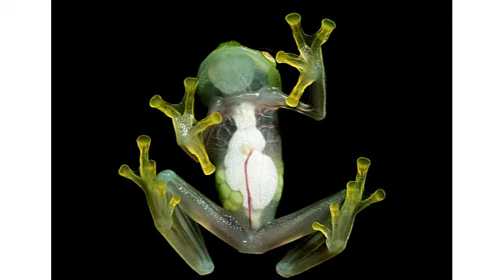6 loài động vật kỳ dị nhất thế giới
6 loài động vật kỳ dị nhất thế giới

Những sinh vật này đã phát triển ngoại hình độc đáo, siêu năng lực ấn tượng và một số thói quen kỳ lạ.
1. Ếch thủy tinh
Nhìn một con ếch thủy tinh từ trên cao, bạn có thể không nhận thấy điều gì khác thường. Nhưng nếu bạn lật nó lên, bạn sẽ thấy một trái tim nhỏ, đập nhanh , một mạch dài màu đỏ và một đoạn ruột đang quăn queo phá vỡ thức ăn.

Những loài lưỡng cư này đã tiến hóa để có làn da cực kỳ mỏng và mờ. Hầu hết các sinh vật ẩn các cơ quan nội tạng của chúng bên dưới nhiều lớp bảo vệ như da, mô và xương. Nhưng điều gì sẽ xảy ra nếu những lớp này được nhìn xuyên qua? Lớp da nhìn xuyên thấu của ếch thủy tinh hiển thị các cơ quan nội tạng của nó.

Theo một nghiên cứu được công bố ngày 9/6 trên tạp chí Proceedings of the National Academy of Sciences, trong khi lớp da mỏng của những con ếch này được hiển thị đầy đủ, khi ánh sáng chiếu vào những con ếch từ phía trên, hình bóng của chúng sẽ trở nên khó phát hiện đối với những kẻ săn mồi .

Những con ếch này sống trong các khu rừng nhiệt đới ở Trung và Nam Mỹ và dành nhiều thời gian đậu trên lá cây. Bởi vì ếch được bao quanh bởi cây xanh tươi tốt, lớp phủ màu xanh lá cây rực rỡ của chúng rất lý tưởng để ngụy trang. Trong khi đó, đôi chân trong suốt hơn của chúng làm mờ các đường viền bên ngoài cơ thể, khiến những kẻ săn mồi khó nhận ra hình dạng của ếch.

2. Ong bắp cày
Ong bắp cày tìm thấy một ngôi nhà lý tưởng bên trong quả sung. Quả vả thực chất là một bó hoa nhỏ, được gọi là cụm hoa, dựa vào ong bắp cày để thụ phấn. Đổi lại, cụm hoa nhiều thịt cung cấp một ngôi nhà thoải mái và an toàn cho ong bắp cày trong thời gian sống rất ngắn của chúng.

Theo Hiệp hội Côn trùng Hà Lan, khi ong bắp cày sinh nở, chúng có khả năng "đánh hơi" những cây sung có khả năng tiếp thu, hoặc những cây có hoa đã sẵn sàng để thụ phấn. Theo bản năng, ong bắp cày tìm kiếm mùi thơm đặc biệt phát ra từ hoa sung cái. Một khi chúng tìm thấy trái vả cần, ong bắp cày tìm đường vào bông hoa ngọt ngào mềm mại thông qua một lỗ mở ở cuối "quả" của quả vả.

Khi vào trong, ong bắp cày cái được bảo vệ và khuất tầm nhìn, và chúng có thể đẻ trứng. Ong bắp cày sẽ không bao giờ nhìn thấy thế giới bên ngoài nữa. Con cái chết chỉ 24 giờ sau khi đẻ trứng.

Khi ong bắp cày nở, những con đực nở ra giao phối với những con cái, trước khi đào đường thoát ra khỏi quả sung cho những con cái. Những con ong bắp cày đực dành toàn bộ cuộc đời của chúng trong quả sung và chết ngay sau khi tạo ra đường hầm.

Theo một bài báo xuất bản năm 2005 trên tạp chí Proceedings of the Royal Society B, hành vi kỳ lạ này đã giữ cho loài ong bắp cày này tồn tại hơn 60 triệu năm . Cây sung khiến những loài côn trùng này cảm ơn vì sự tồn tại tiếp tục của chúng, khi sự di chuyển của chúng từ quả sung này sang quả sung khác làm lây lan phấn hoa của chúng.

3. Cá đi bộ
Mặc dù trông giống như những con cá, nhưng chúng thực sự là động vật lưỡng cư . Thường thì động vật lưỡng cư bắt đầu cuộc sống được trang bị mang để chúng có thể thở dưới nước cho đến khi trưởng thành và mất mang, sẵn sàng cho cuộc sống trên cạn.

Nhưng axolotls vẫn giữ mang con non của chúng và ở trong nước.Cá đi bộ Mexico ( Ambystoma mexicanum ), còn được gọi là axolotls , là những sinh vật kỳ quặc: Những "con cá" này không chỉ có bộ lông nhô ra, có gai nhọn mà chúng còn có thể "đi bộ". Khi đến gần đáy hồ hoặc kênh, chúng sẽ rút bốn chân ra từ hai bên để bò xung quanh môi trường sống đầm lầy của chúng ở Thành phố Mexico.

Khi phát triển dài tới 30 cm, chúng ăn côn trùng nhỏ, sâu, nhuyễn thể và động vật giáp xác.

4. Cá ngựa đực mang thai
Cá ngựa đực mang thai từ 10 đến 25 ngày. Theo Scientific American , đối với cá ngựa, cá ống và rồng biển - những thành viên của họ cá Syngnathidae thì những con đực mang thai. Cá ngựa và cá ống mang túi bố mẹ còn non bên trong, cung cấp chất dinh dưỡng như chất béo giàu năng lượng qua mô túi, trong khi trứng của rồng biển chỉ đơn giản dính vào bên ngoài đuôi của con đực.

Cá ngựa cái có thể chỉ tập trung vào việc tạo trứng (để lại các vai trò nuôi con cho cá đực), cá ngựa có thể sinh con vào buổi sáng và mang thai lại vào buổi tối. Điều này giúp số lượng loài tăng lên để có cơ hội sống sót cao hơn...